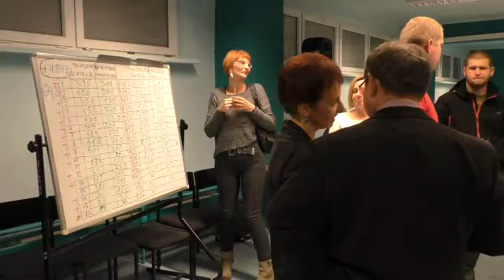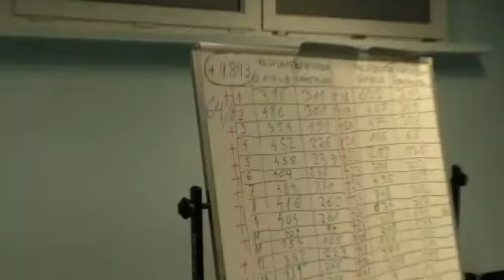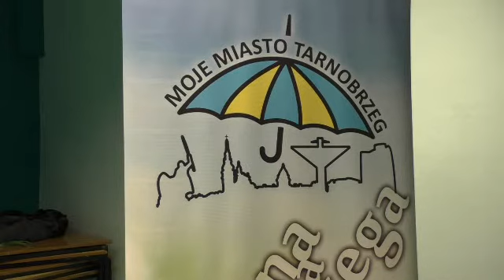Regionalny Portal Informacyjny